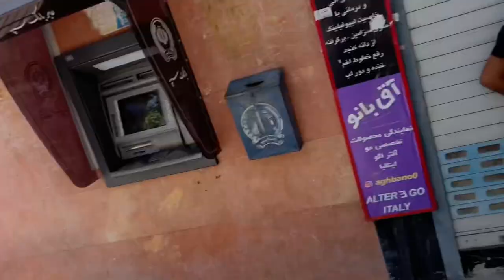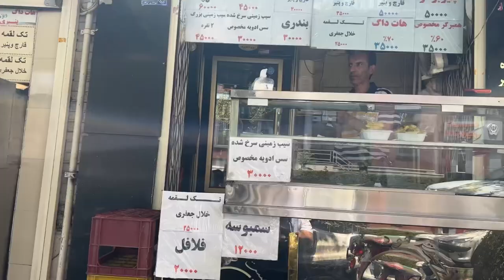Going for currency exchange | life in iran 🇮🇷 | daily vlogs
Tags///